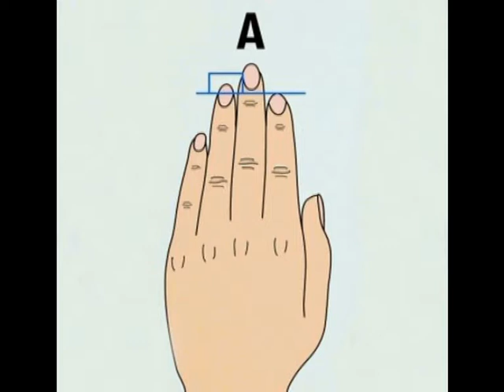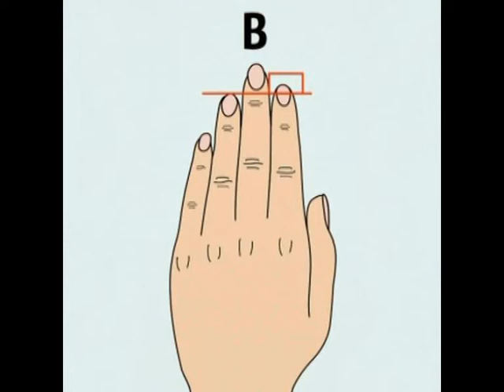УЗНАЙТЕ ХАРАКТЕР ПО ДЛИНЕ ПАЛЬЦЕВ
Длина указательного и безымянного пальцев на руке человека может поведать кое-что интересное о его характере. Что именно расскажет длина пальцев.